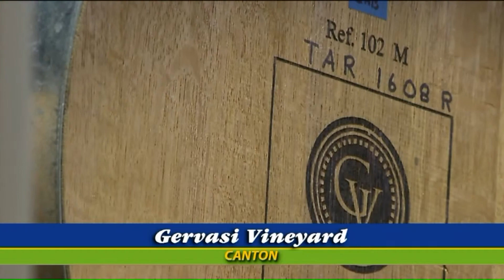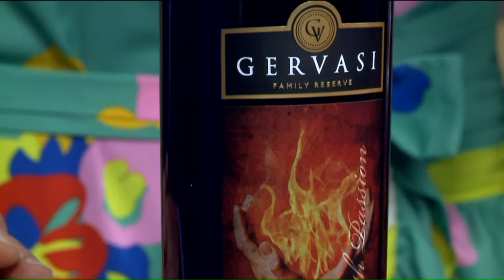New Things Happening at Gervasi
Learn about all of the new things happening at Gervasi Vineyard in Canton, including a boutique hotel.